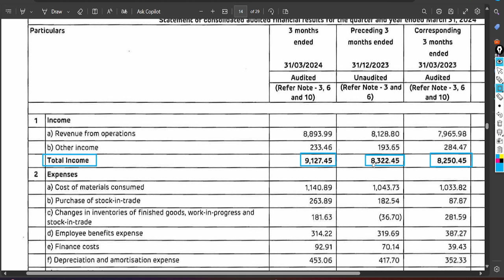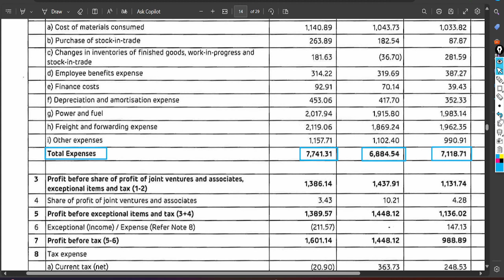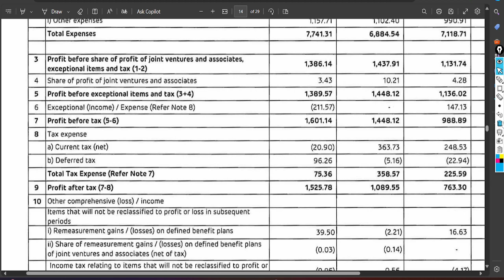ambuja cement share latest news - ambuja cement share - ambuja cement share Q4 Result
AMBUJA CEMENT Dividend - AMBUJA CEMENT Stock latest news today - AMBUJA CEMENT news today - AMBUJA CEMENT Stock news today

AMBUJA CEMENT Q4 Results 2024 | AMBUJA CEMENT Results Today | AMBUJA CEMENT Results | AMBUJA CEMENT Share Latest News | AMBUJA CEMENT Share